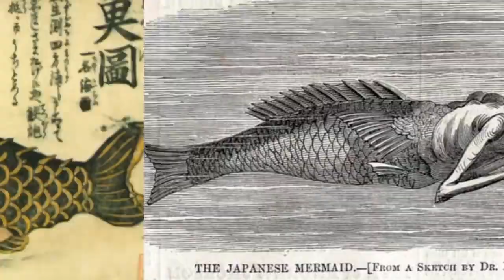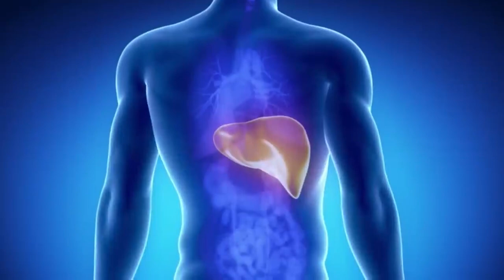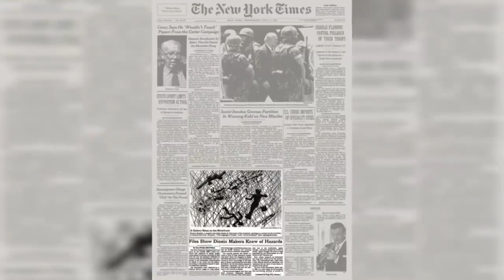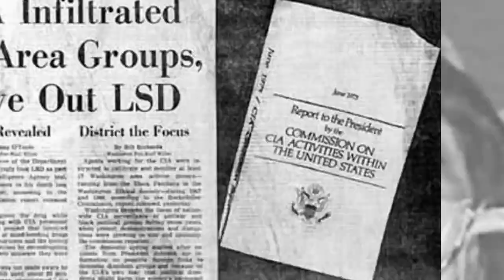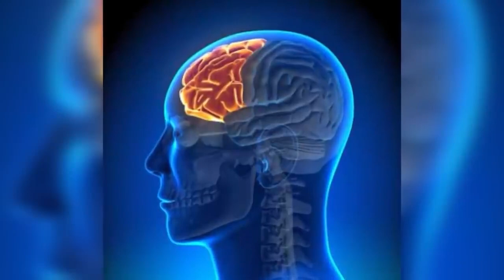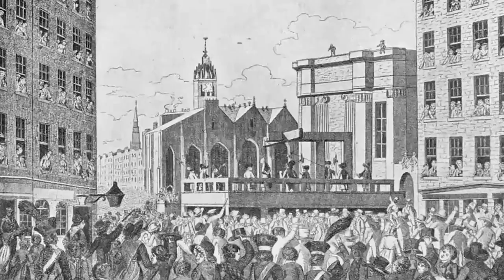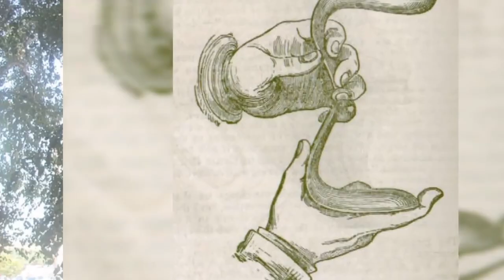Extinct Human Species That You Didn't Learn About In School - Part 6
Let's examine our history so that we can learn from it, for instance did you know that there were other types of human species that went extinct over the years. The only evidence we have of them is the fossil record and over the years we have run into many problems identifying if they're real or not.